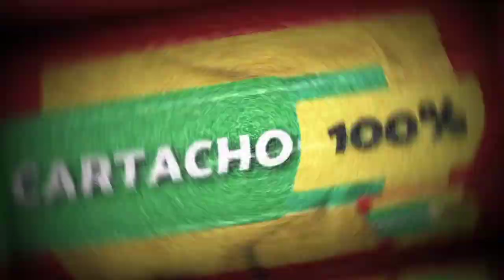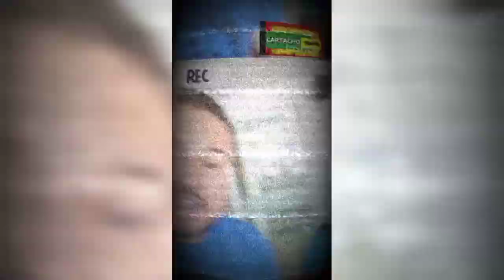Cartacho Cartacho Soy de Aqui